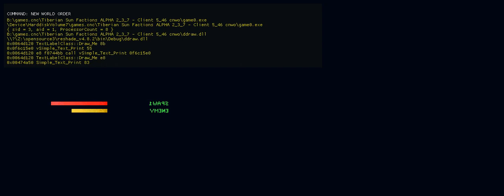CNWO GAD RADAR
radar.shp could indicate real world friend location via geoip for blue on blue games..

seems factions mod does not actually use base unit for mcv...